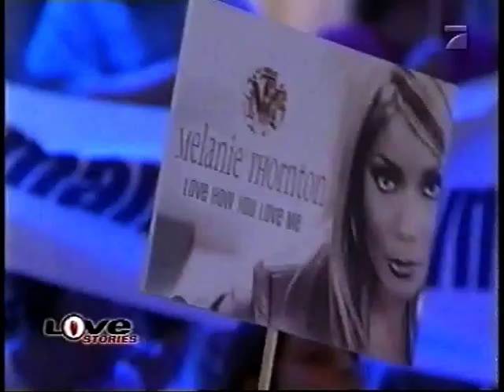Melanie Thornton and her (ex-) husband Christian on Love Stories + Love how you love me Remix Live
Melanie Thornton live on the German TV show "Love Stories" where she gets surprised by her then-husband Christian. She also performs the remix version of her hit single "Love how you love me" from 2000.

Thanks to guarapopo for this video!